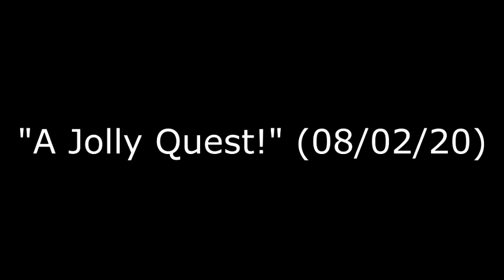"A Jolly Quest!" (08/02/20)